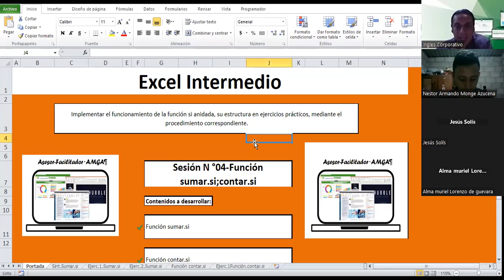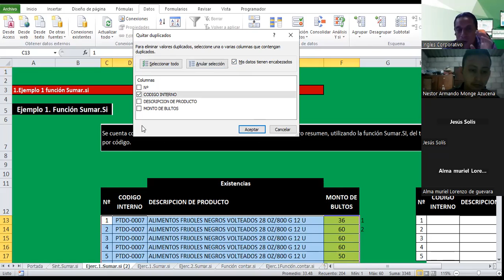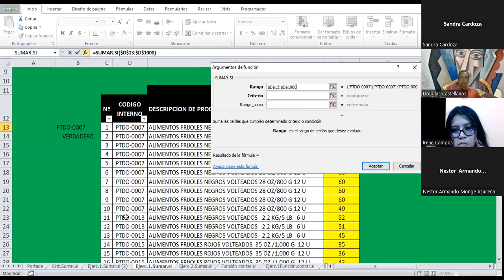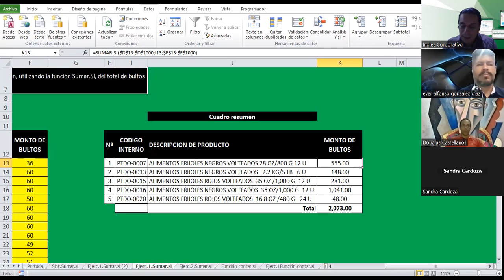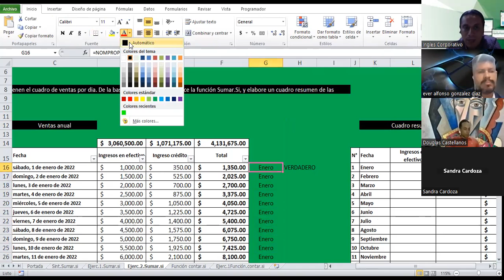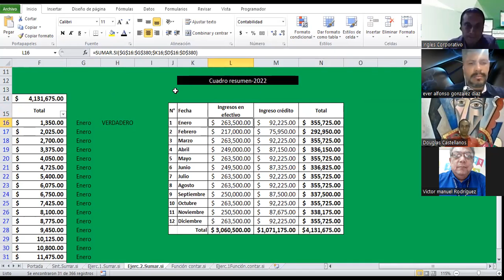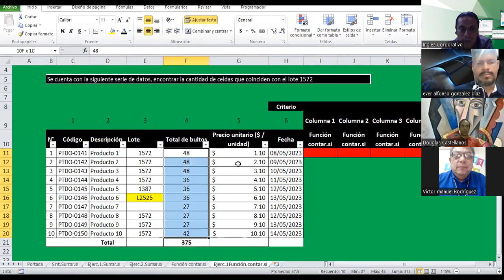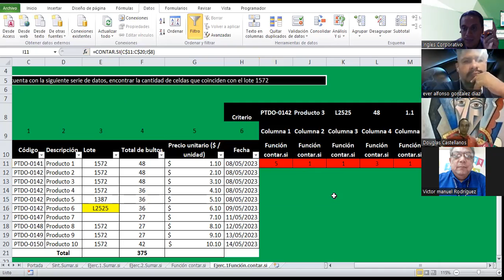Sesión 04 29-09-2023-IC29811-0031-2023 -Guardado-Funciónsumar.si&contar.si